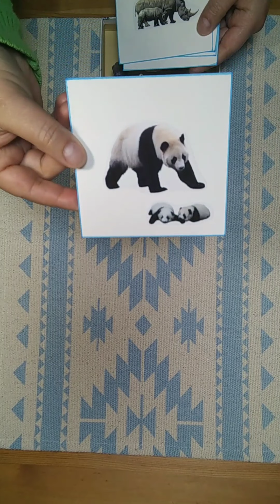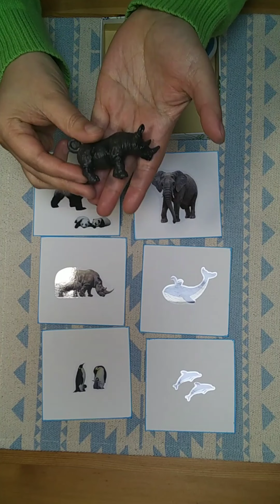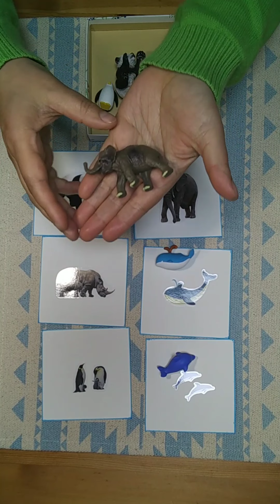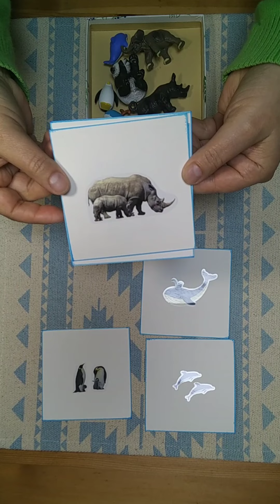Object-to-picture Matching, Japanese | 動物の写真と動物のフィギュアをマッチングします。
Primary | Language | Decoding and Reading | Objects to Pictures (Japanese) | by Alejandra Jurado